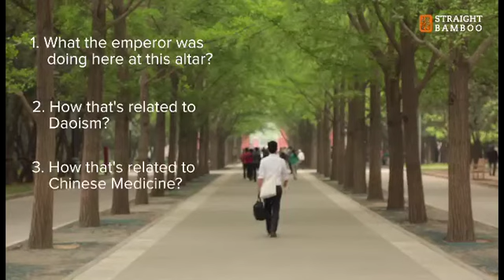Journey into Chinese Medicine 1 - The Imperial Altars in Beijing & Chinese Medicine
Learn the significance of the Altars in Beijing and how that relates to Daoism and Chinese Medicine philosophy. Gain a greater understanding of ‘Metaphysics’, and why this is important in Chinese Medicine. Explore the key assumptions in Chinese Medicine philosophy and the differences between the clinical and preventative arms.